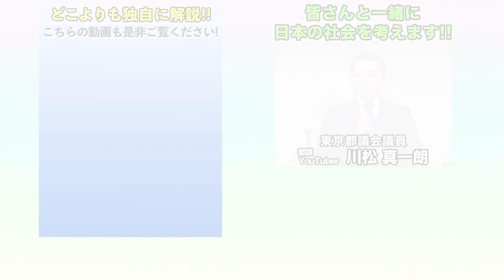【全国高校ラグビー開催中!!相手と戦い、コロナと戦う】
【肩書き】
◆都議会自民党 総務会副会長
◆東京都議会 公営企業委員会 委員長
◆東京都議会 オリンピック・パラリンピック及びラグビーワールドカップ推進対策特別委員会 委員
◆東京都薬事審議会 委員
◆TOKYO自民党青年部副部長

【ラグビー関連の肩書き】
◆東京都議会ラグビーワールドカップ2019
◆日本大会成功議員連盟　事務局長
◆日本大学ラグビー部　ゼネラルマネージャー